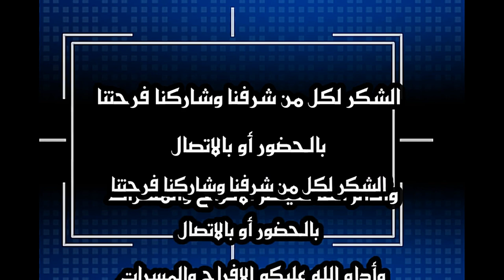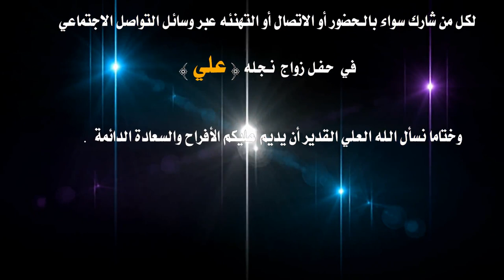أفراح بيت شورت حاردان .زواج العريس ( علي ) نجل الشيخ محمد بن علي شكيلي حاردان يوم الخميس 28-7- 2022